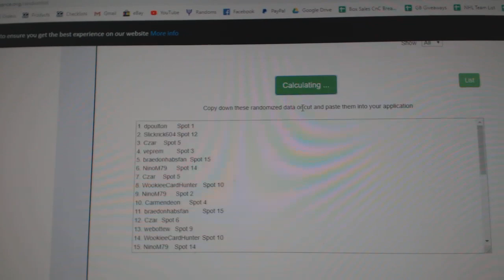Team Randoms - C&C GB #10,737